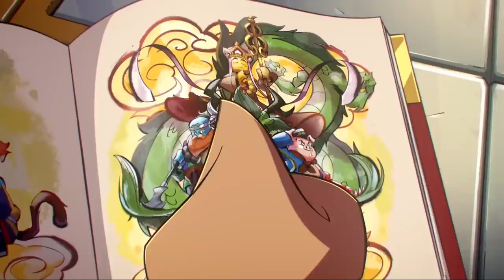LEGO Monkie Kid - Sun Wukong AMV - "Forest" by Twenty One Pilots